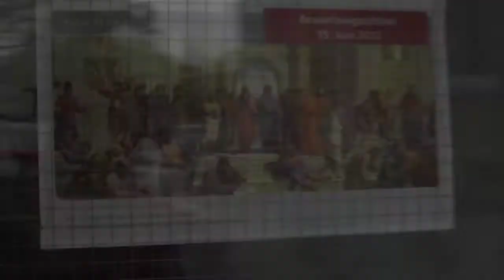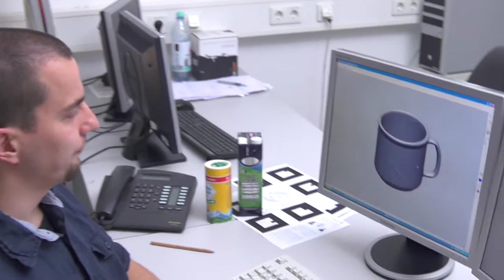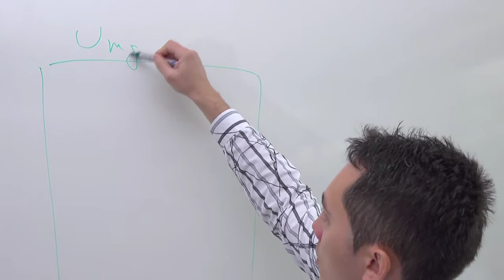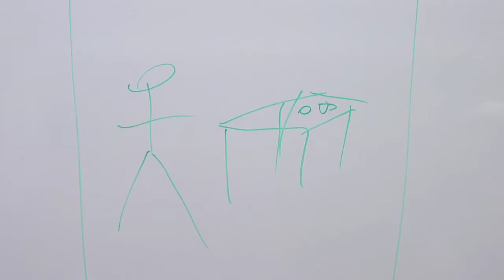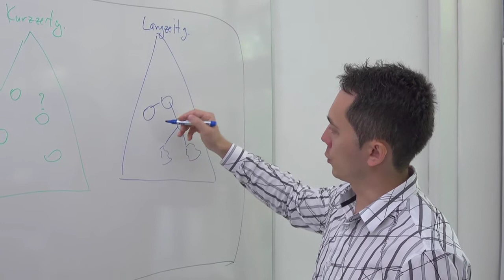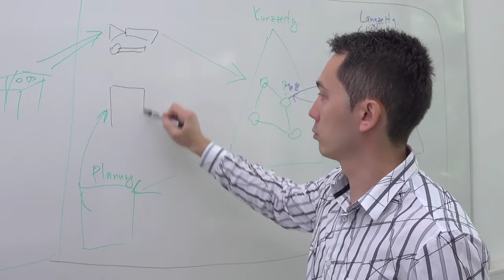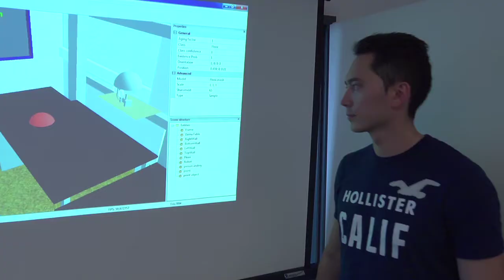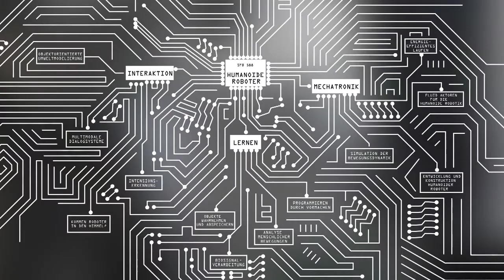Objektorientierte Umweltmodellierung (de/en)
Object-oriented environment modelling [Deutsch weiter unten]

Robots are to automatically detect and use objects in the future. At Karlsruhe Institute of Technology (KIT) the computer scientists Andrey Belkin and Alexander Kasper develop mechanisms so that robots can notice objects selectively and save it for the future. The aim is to gradually bring technology closer to the abilities of the complex human memory.

Roboter sollen in Zukunft Gegenstände selbstständig erkennen und benutzen können. Am Karlsruher Institut für Technologie (KIT) entwickeln die Informatiker Andrey Belkin und Alexander Kasper (KIT) Mechanismen, wie Roboter Objekte in ihrer Umgebung gezielt wahrnehmen und für die Zukunft speichern können. Ziel ist es, die Technik schrittweise den Fähigkeiten des komplexen menschlichen Gedächtnisses anzunähern.